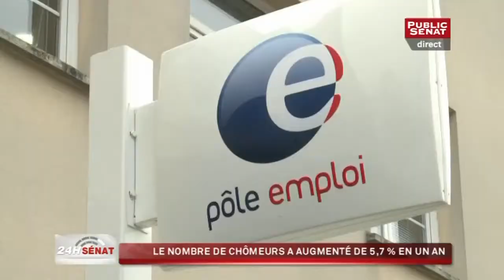Les chiffres du chômage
Avec :
Corinne BOUCHOUX, Sénatrice (écologiste) de Maine-et-Loire
Roger KAROUTCHI, Sénateur (UMP) des Hauts-de-Seine
Anne ANGLÈS, Professeur d'histoire